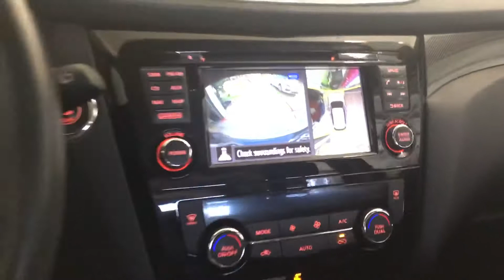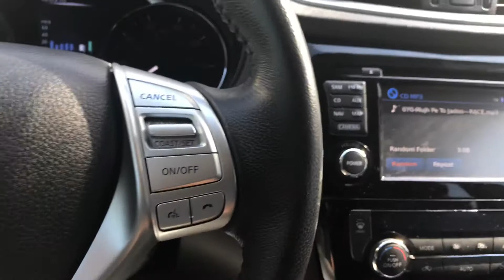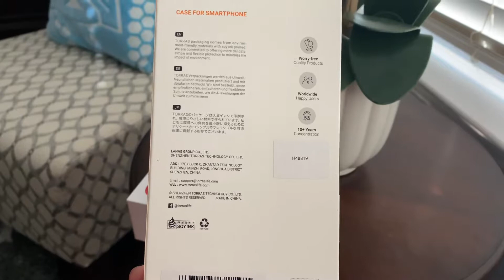My First Vlog# Bangladeshi blogger